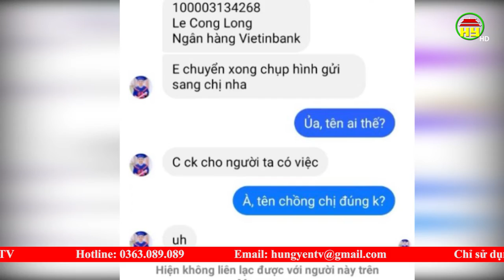Cần đề cao cảnh giác trước tin nhắn mạo danh lừa đảo, chiếm đoạt tài sản